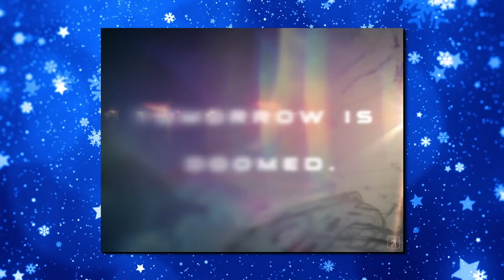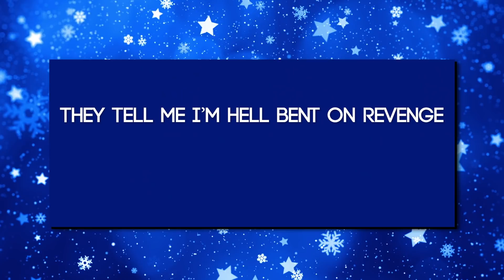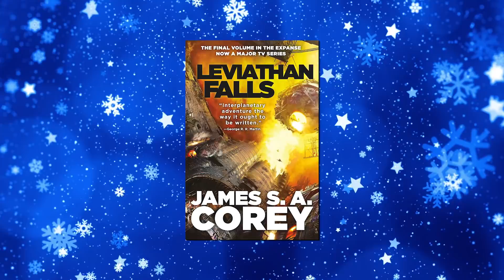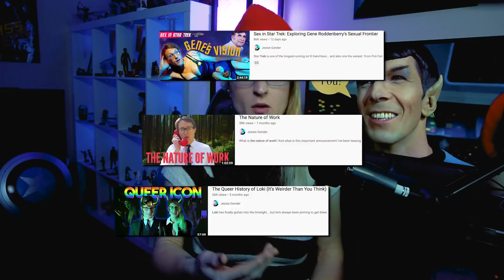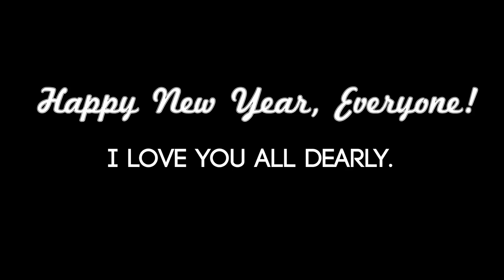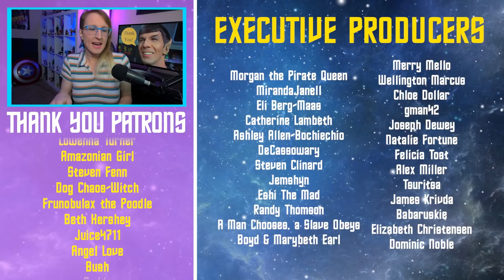Jessie Gender's Best of Geekdom 2021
2021 has come to an end, so sit back with me and enjoy a retrospective of some truly great media that came out or that I discovered this year. What were your favorites of 2021?